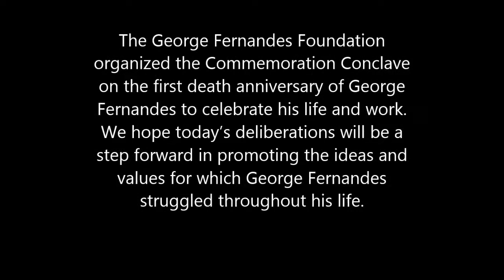Sqn Ldr Kamal Chaudhry honours George Fernandes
The George Fernandes Foundation hosted its first event in commemoration of the 1st death anniversary of socialist leader George Fernandes on 29th January, 2020 at the India International Centre, New Delhi. The event was well-attended by several friends, family members, close associates, well-wishers, and admirers, all gathering to remember George Fernandes and his lasting impact on the world. In this video, former air force fighter pilot and former Member of Parliament, Kamal Chaudhry, honours the memory of George Fernandes.